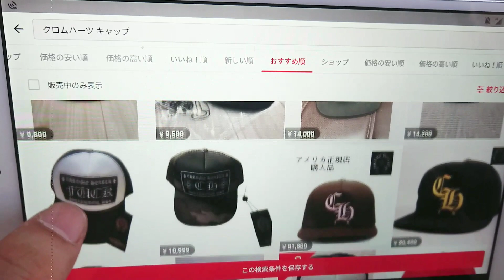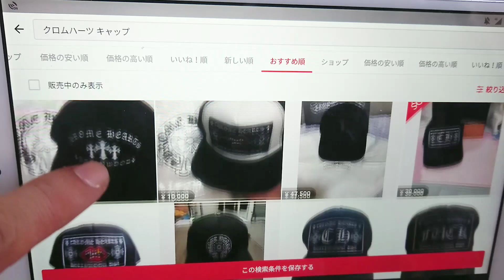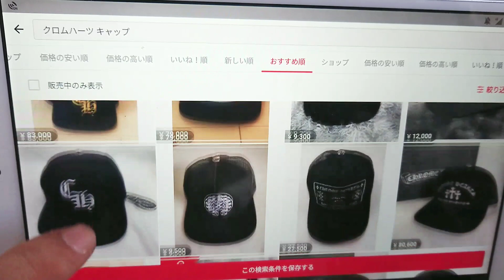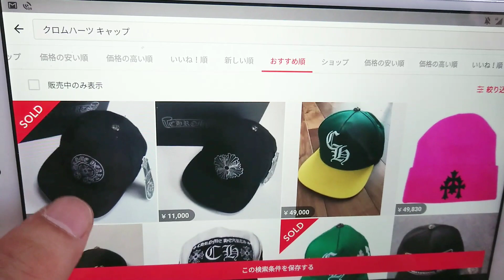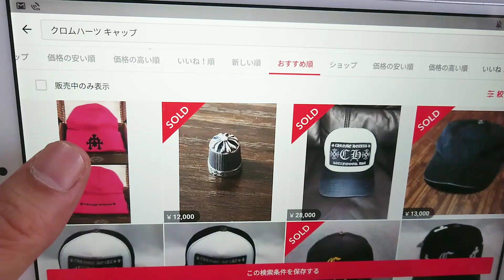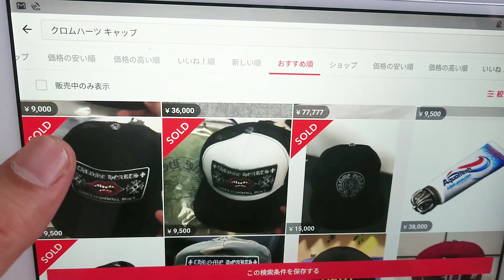メルカリでこの夏!!偽物のクロムハーツのキャップが大量に出てきたぞー!!